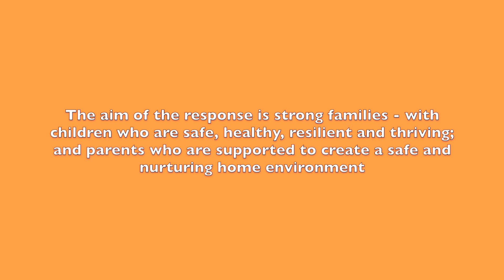Keeping Families Together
The BADAC KFT (Keeping Families Together) program is explained by Angela and Nathan from the Family Support Services team.